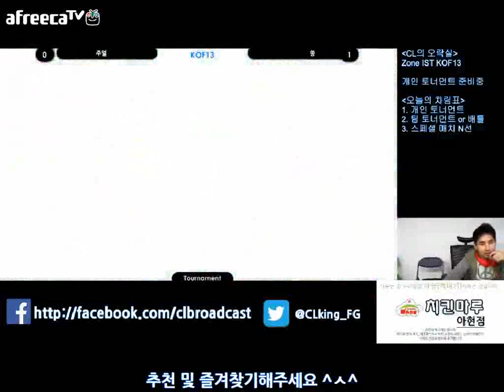ZoneIST single tournament - 6경기 주얼 vs Ssong